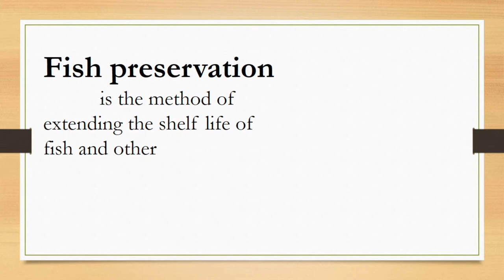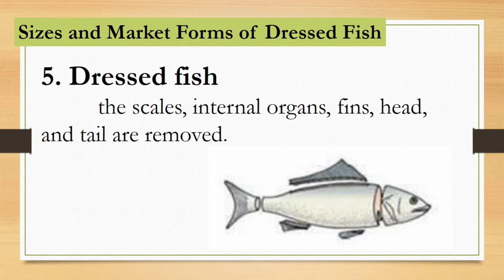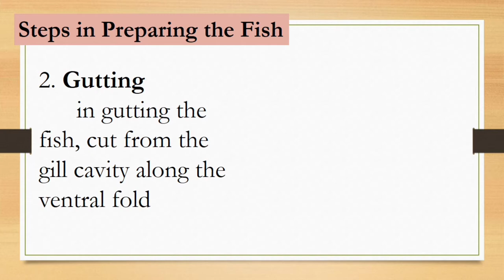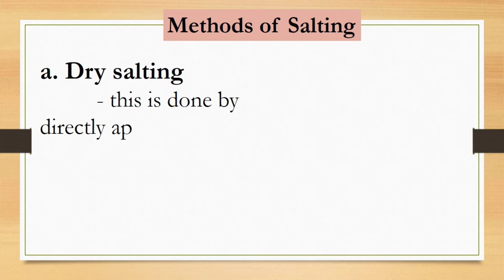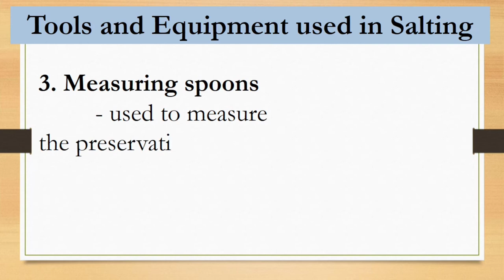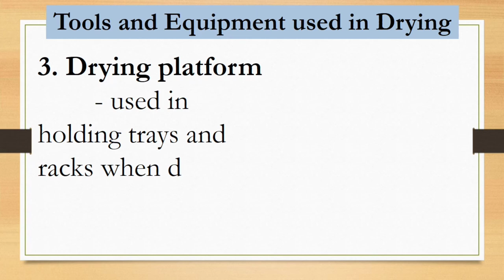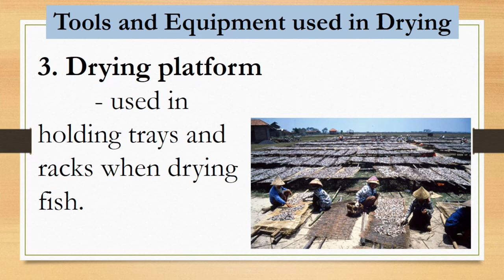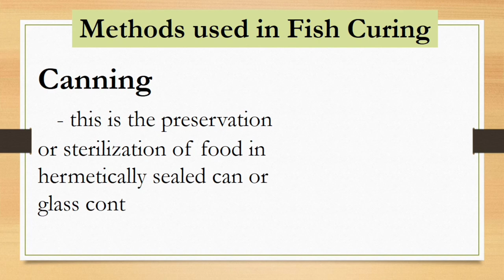TLE 8 - FISH PRESERVATION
Sizes and Market Forms of Dressed Fish
Types of Fish Fillets
Steps in Preparing the Fish
Methods used in Fish Curing

TLE 8 - COOKERY | Native Delicacies

TLE 10 - COOKERY | EGG (Tools and Equipment, Nutritional Value, Types of Eggs, Market Forms of Eggs)

LEARN, APPLY, AND GROW!
HAPPY LEARNING!

If you LEARN from this video please give it a thumbs up, don't forget to LIKE, SUBSCRIBE and hit the BELL BUTTON icon to get notified when we upload new videos.

For Food Recipe, please visits CAPUA'S KUSINA.

GOD BLESS !!!